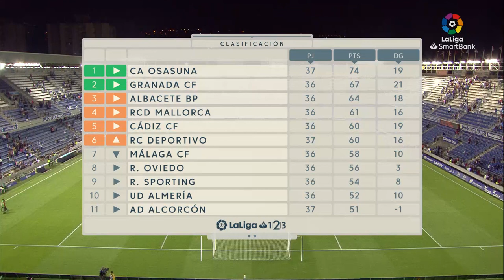Revive el derbi TenerifeLasPalmas (jornada 37, 18/19)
Jornada 37 de LaLiga SmartBank 18/19. El CD Tenerife recibe la visita, en un nuevo capítulo de la historia de los derbis del fútbol canario, a la UD Las Palmas. José Luis Oltra dispone del siguiente once inicial: Dani Hernández; Luis Pérez (Borja Lasso, 72'), Mauro dos Santos (Carlos Ruiz, 51'), Alberto, Isma López; Undabarrena (José Naranjo, 61'), Luis Milla; Suso Santana, Racic (José Naranjo, 55'), Malbasic; y Nano Mesa. Por delante 90 minutos de máxima tensión.

🎥 LaLiga